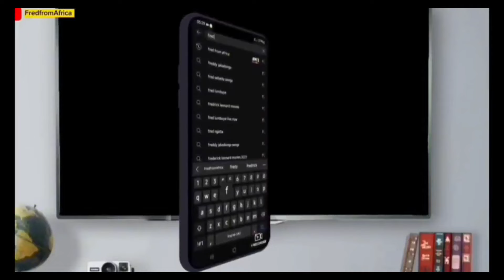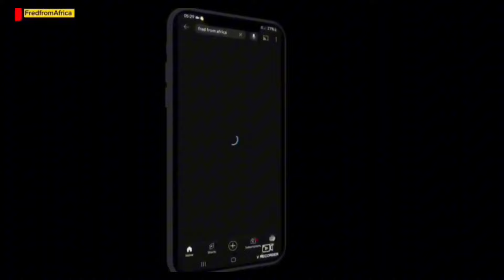Racíst Latina advises her people to dine🍽 with Kkk to punish blacks- it backfires!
AFRICAN AMERICANS

✅COMMENTING POLICY
 ✅THANK YOU FOR YOUR CONTINOUS SUPPORT